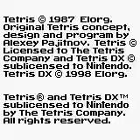Game Boy Color Promotional Demo(GBC)(USA, Europe) Intro(Take 9)(05-27-18)